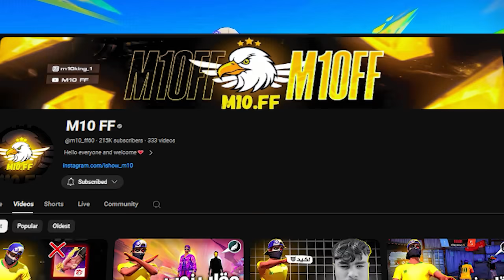سر الهيدشوت التلقائي مثل الهـ ـكر !! 😨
هكر فري فاير التحديث الجديد 2024
هكر فري فاير 2024
هكر فري فاير التحديث الجديد 2023
هكر فري فاير تحديث جديد

✨     -  صلي على النبى  -    ✨

7liwat yt مقلب النوب,
3kh مقلب النوب,
3 kch مقلب النوب,
7chich مقلب النوب,
mo5les 88 مقلب
ستريم سنايب فري فاير,
ستريم سنايب على bnl,
ستريم سنايب على tryhard,
ستريم سنايب على ali omar,
ستريم سنايب على djexo ff,
ستريم سنايب على syblus yt,
ستريم سنايب على vincenzo,
ستريم سنايب على akashi ff,
ستريم سنايب على eslam adly,
ستريم سنايب على alhomsi yt,
ستريم سنايب على white 444,
ستريم سنايب على gameriss 200hp,
ستريم سنايب على dragunof yt,
ستريم سنايب على badro,
ستريم سنايب على modox ff,
ستريم سنايب على hassone,
ستريم سنايب على m8n,
ستريم سنايب على ninja ff,
make streamers anjry,
make streamers crazy,
make streamers cry,
make bnl anjry,
make ali omar anjry,
make tryhard anjry,
make syblus anjry,
make djexo anjry,
make adem anjry,
make m8n  anjry,
make vincenzo anjry,
make wota anjry,
make free fire anjry,
make gameriss anjry,
make wassimos anjry,
make ninja anjry,
make white 444 anjry